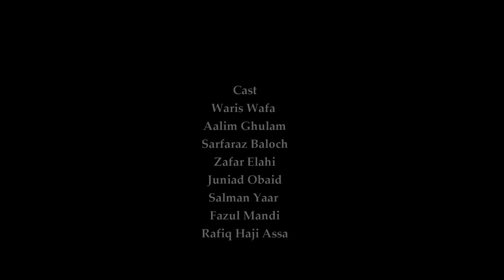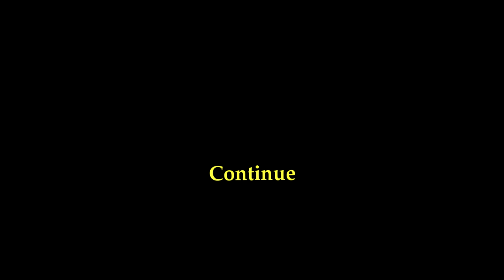Do Sangat Friends___DOP & Editor Nabeel Aseel